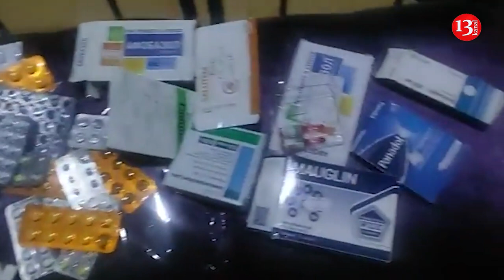"Qazilik vermirlər, başçı da təhqir edir, BACIMIN MAAŞIYLA DƏRMAN ALIRAM"-Əmrah Sadıqov